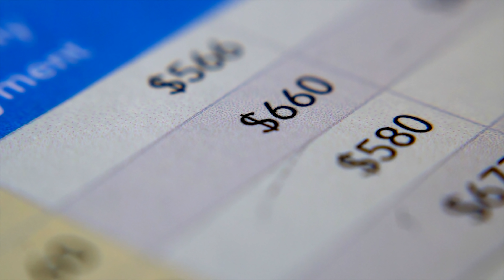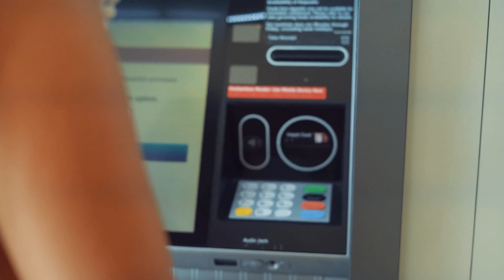Types of properties in Turkey | Homes and Beyond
Learn about the different types of properties you can invest in in Turkey with Mr. Raed Malhis.